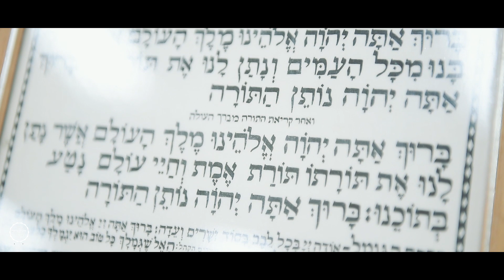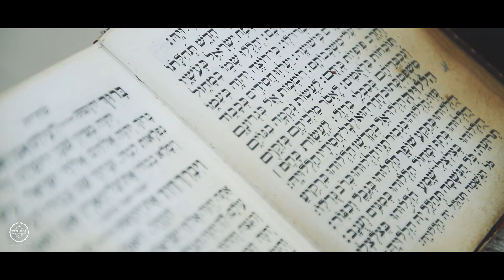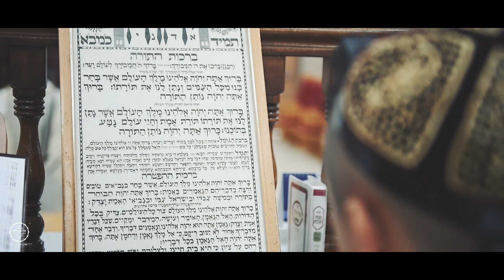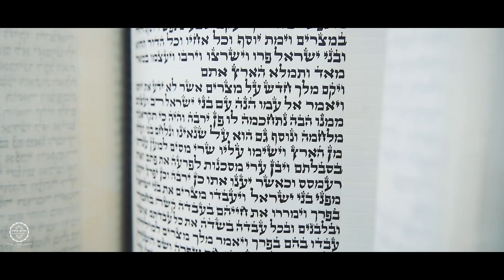טקס הנחת התפילין של ירין | צילום והפקה | ארן חן | צלמים | ברכת הכוהנים